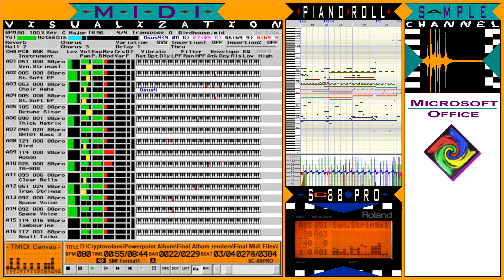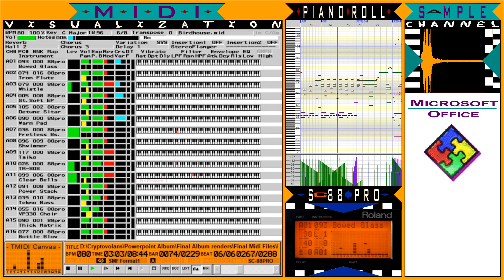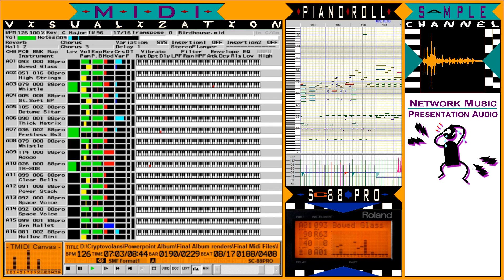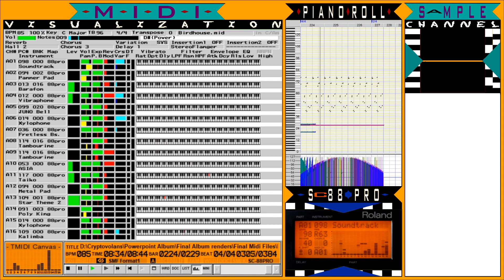Birdhouse - Midi Visualizer【SC-88 Pro】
Humanity’s triumphant escape to space, where no plants or animals exist.

Track 12 of Passenger

The mastered take of the song is synched here with output from TMIDI, piano roll from Sekaiju, and video of the SC-88 Pro screen.

The sample channel shows the layered office samples and their sources:
- Corel WordPerfect Suite
- Microsoft Office Suite*
- Network Music - Presentation Audio Music & Sound Effects (Vol. 1 Business / Office, Vol. 5 Comedy / Animation).

Thank you to Razerek for helping with the bulk of the sample waveform visual!

*This track uses The Dot assistant from Microsoft Bob which has more sounds. It was later ported to Microsoft Office as an assistant, but without vocalizations.

The midi files are available as a bonus download when you purchase the album.